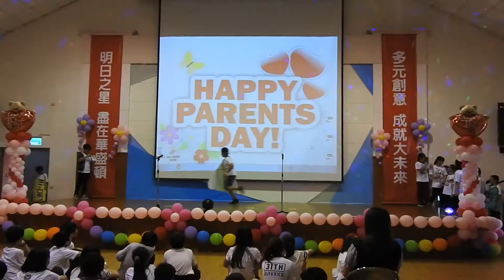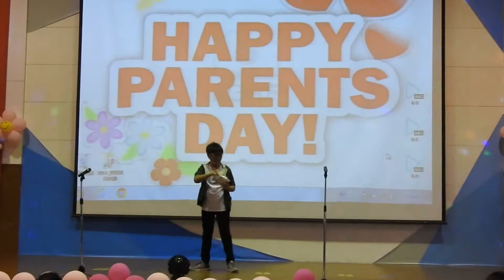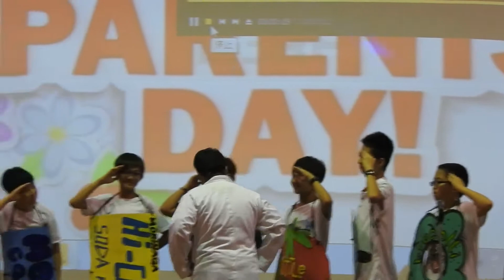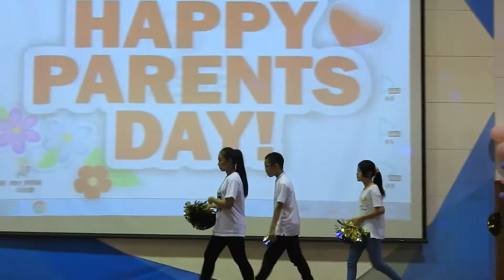六年級父母節表演 19